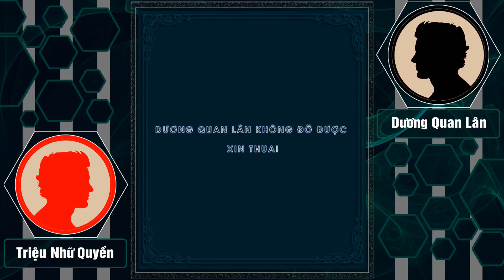Cờ Tướng 2 CÁCH CHƠI PHÁO ĐẦU MÃ ĐỘI KỊCH ĐỘC Ván Cờ Hay Đỉnh Cao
Cờ Tướng 2 CÁCH CHƠI PHÁO ĐẦU MÃ ĐỘI KỊCH ĐỘC Ván Cờ Hay Đỉnh Cao. Chào mừng bạn đến với CLB Cờ Tướng! Hàng ngày kênh chọn lựa, biên soạn và chia sẻ những ván cờ tướng hay nhất, những bài học kinh nghiệm về khai cuộc, trung cuộc, tàn cuộc, cờ thế.. để mọi người cùng tham khảo học hỏi, nâng cao khả năng chơi cờ tướng của mình, hy vọng góp phần nào thúc đẩy cộng đồng cờ tướng Việt Nam hùng mạnh trong tương lai.